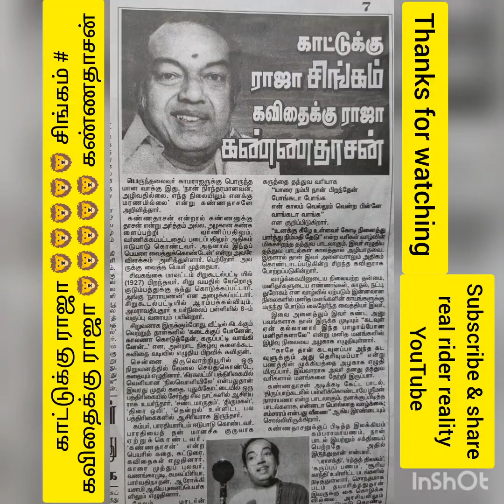காட்டுக்கு ராஜா சிங்கம், கவிதைக்கு ராஜா கண்ணதாசன் தினத்தந்தி real rider reality